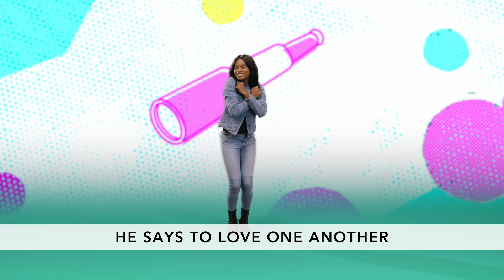FOCUS Preschool VBS Day 3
Welcome to our third day of online FOCUS virtual VBS for preschoolers!

To continue following Sunny Brae Baptist Church, follow our Facebook page!